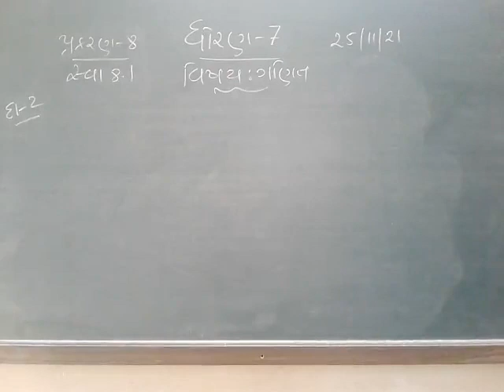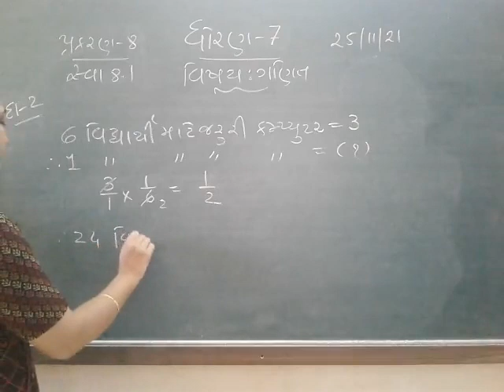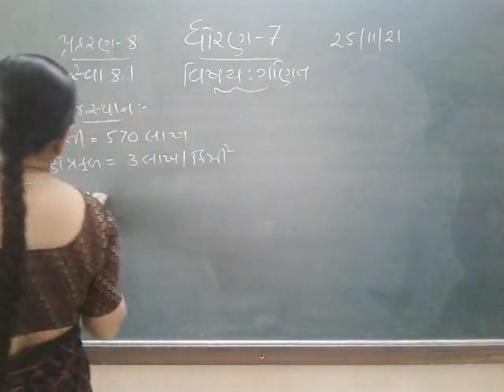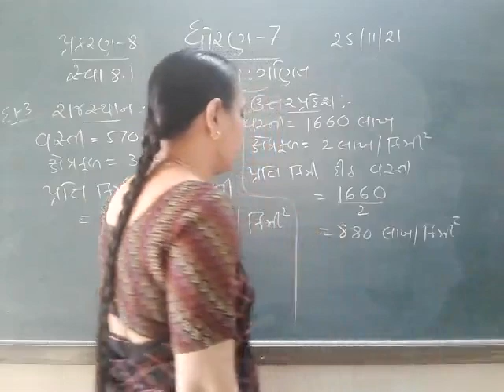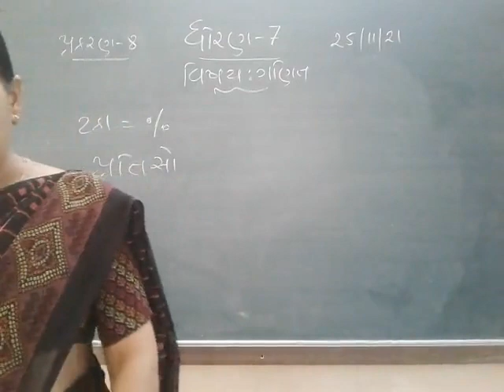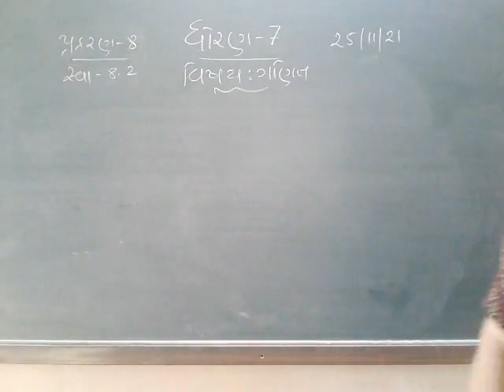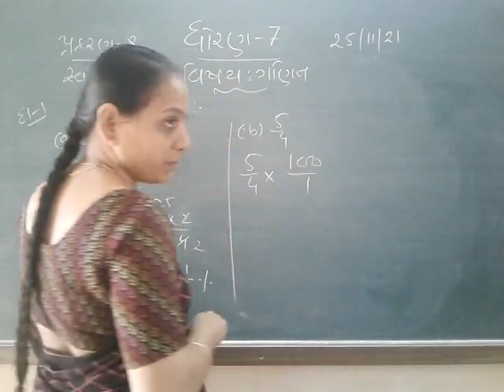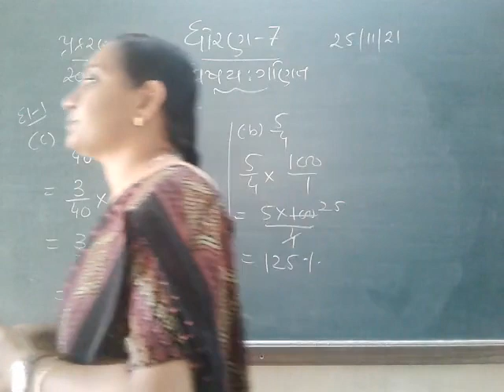STD 7 MATHS 26 11 2021